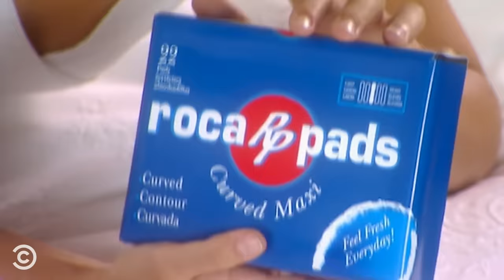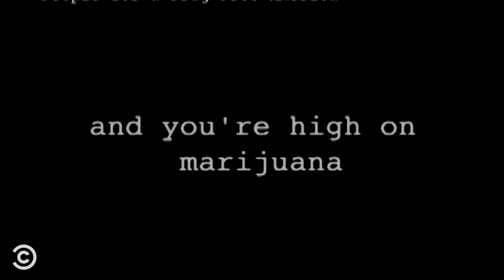The Best Commercial Parodies Pt. 3 - Chappelle’s Show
Chappelle’s Show introduces even more products, services and PSAs, including an ad for a fortune teller who offers educated guesses and a dire warning against smoking weed. (Contains strong language.)

About Chappelle’s Show:
It’s not just a show – it’s a social phenomenon. Dave Chappelle’s singular point of view is unleashed through a combination of stand-up bits and street-smart sketches. Hailed by critics and beloved by fans, Chappelle’s Show brings the funk and the noise – and some of the funniest comedy on television.